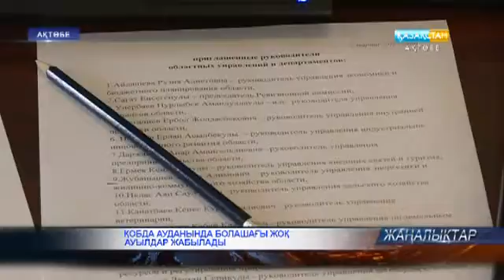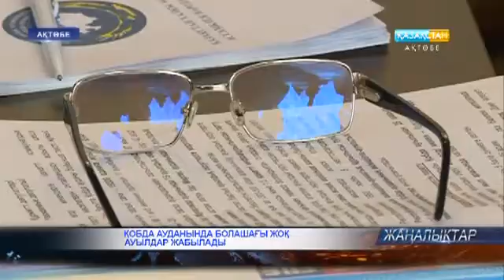Қобда ауданында болашағы жоқ ауылдар жабылады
Қобда ауданының әкімшілік-аумақтық құрылысына бірқатар өзгерістер енеді. Яғни, "болашағы жоқ" ауылдар жабылып, қосымша округтер құрылады. Сайт